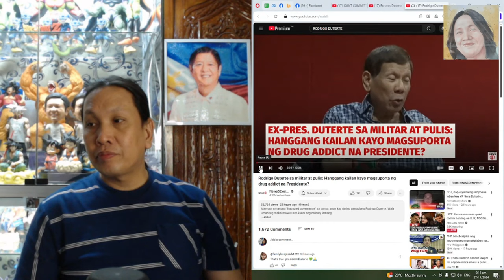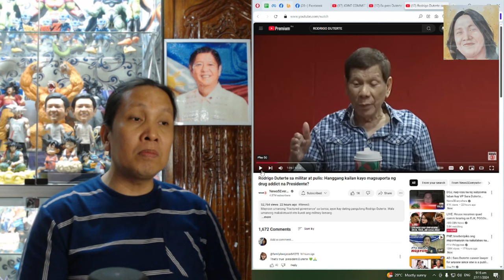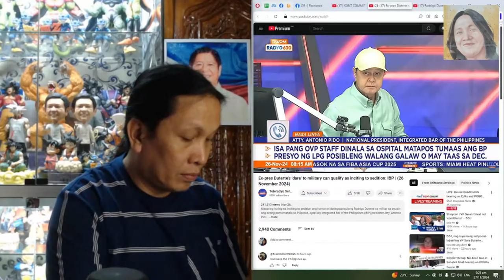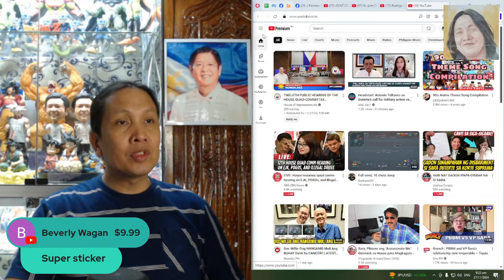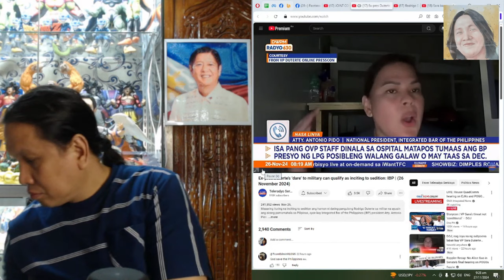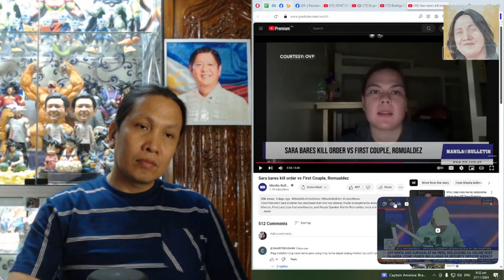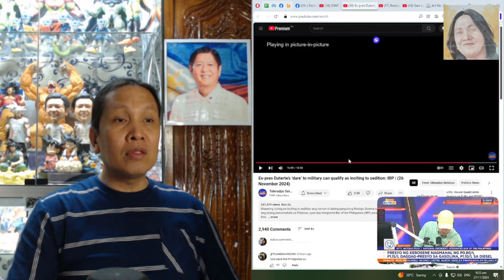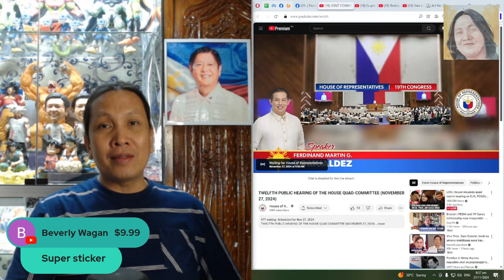PANIBAGONG BANAT NI RODRIGO DUTERTE KAY PBBM, SAPAT NA PARA KAS6HAN SIYA NG INC+T+NG TO SED+T+ON